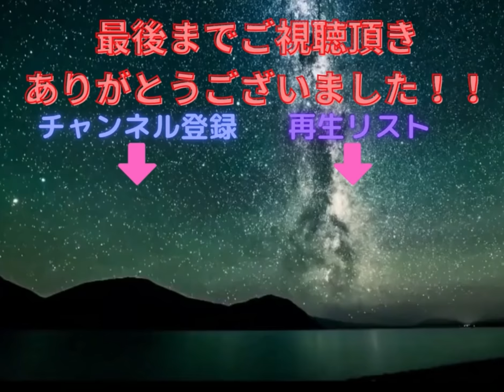真・三国無双4 凌統 無双モード1ステージ 呉郡の戦い 難易度:修羅 味方全員生還クリア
0:00 スタート
2:00 戦闘準備
3:20 戦闘開始
11:56 油断駄目絶対
21:00 結果表示

今回は凌統です！
三國無双4では最強クラスを誇る性能で、特にc4の地震はチート級の強さです。
正直このc4だけしか使う必要ないと思います。
しかし油断をしてはいけません…